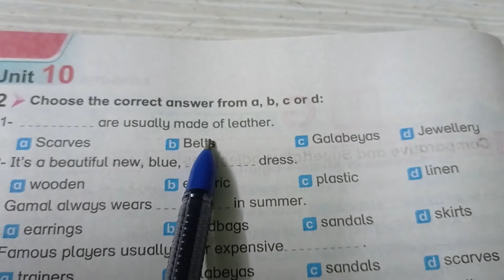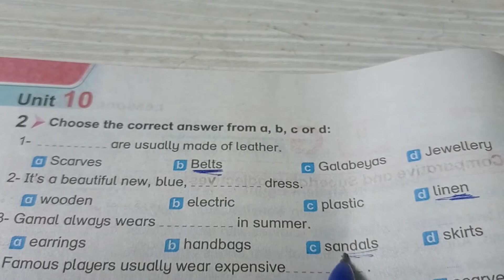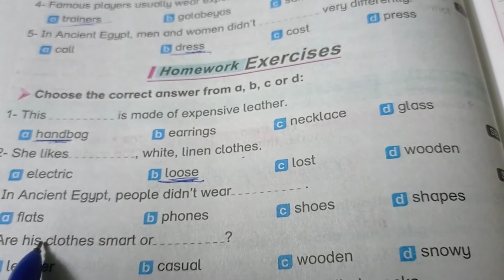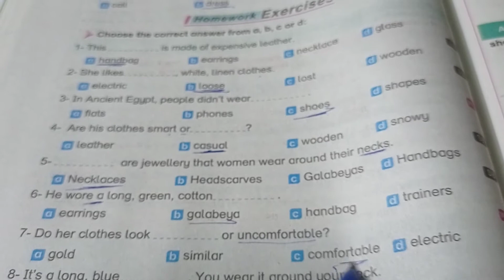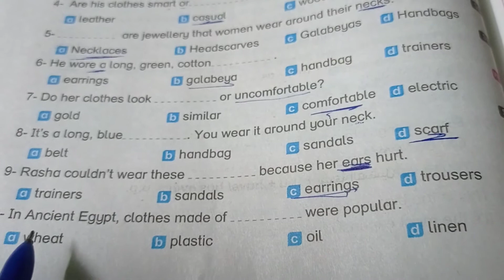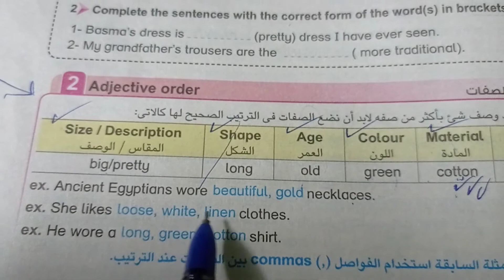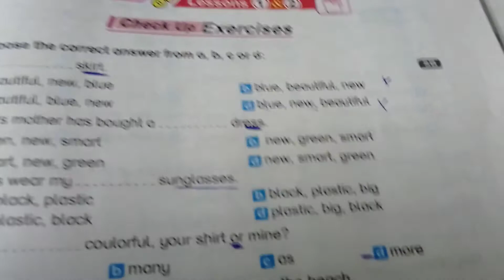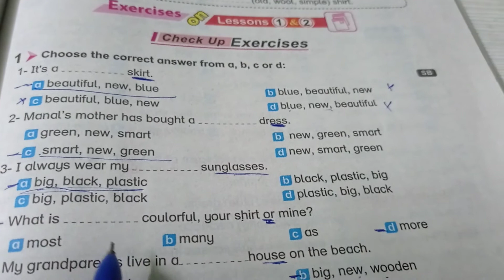نماذج استرشادية بالاجابات النموذجية الصف الثاني الاعدادي لغة إنجليزية، امتحانات شهر أبريل 2021